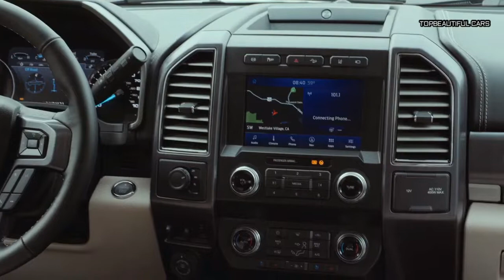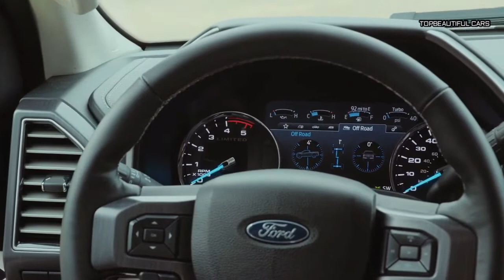2020 Ford F 450 Super Duty Interior Exterior and Drive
2020 Ford F 450 Super Duty-The 2020 model year Ford F-250, F-350 and F-450 trucks that will go on sale this fall are getting a third V8 engine option in the form of a 7.3-liter V8 that will complement the existing 6.2-liter V8 and an updated 6.7-liter Power Stroke diesel. A new 10-speed transmission will be available with all three powerplants in the Super Duty lineup.
2020 Ford F 450 Super Duty
Ford has updated the 6.7-liter Power Stroke diesel engine as well, giving it a new 36,000-psi fuel-injection system with new injectors along with a redesigned electronic-actuated variable-geometry turbocharger that boasts improved throttle response and pumping efficiency. Structural enhancements include new steel pistons that create less friction and give higher firing-pressure capability, resulting in greater torque and horsepower outputs.
2020 Ford F 450 Super Duty
The new 10-speed transmission, meanwhile, features selectable drive modes including eco, normal, tow/haul, slippery, and deep sand and snow. This newly designed 10-speed weighs just 3.5 pounds more than the existing six-speed, and fits into the same space, making it an easy choice when it comes to selecting options for these trucks.